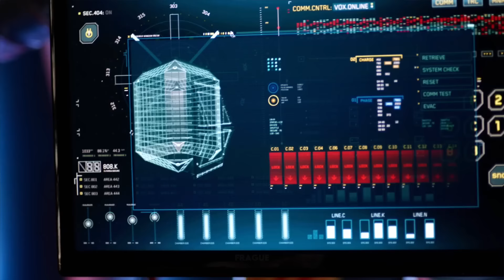Every time Cisco Ramon saw a vibrating hand (season 1 to 6)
00:00 Season 1
01:58 Season 2
02:49 Season 3
04:34 Season 5
07:05 Season 6